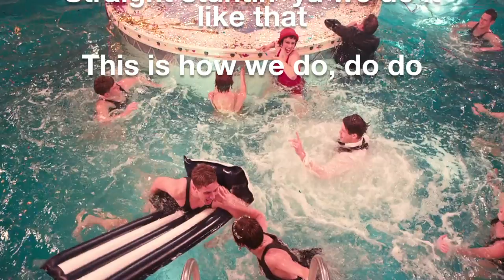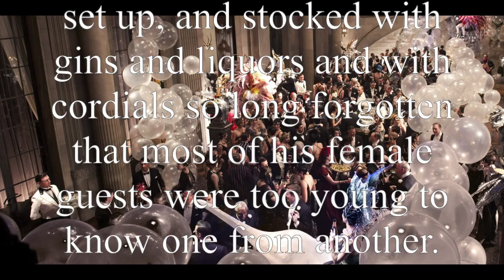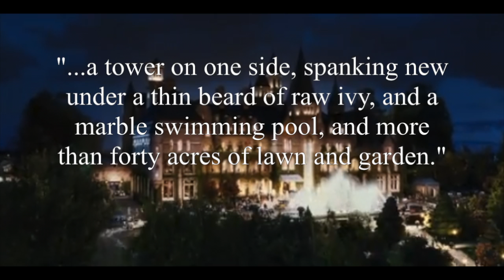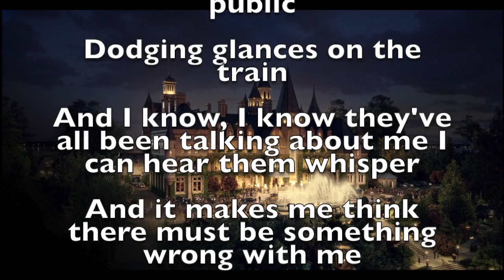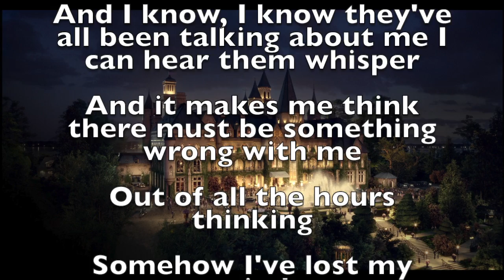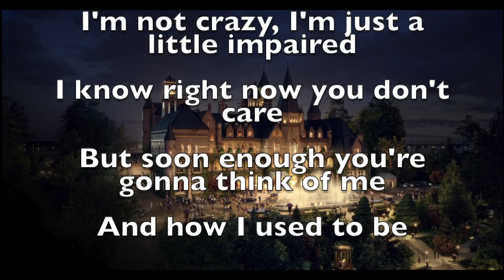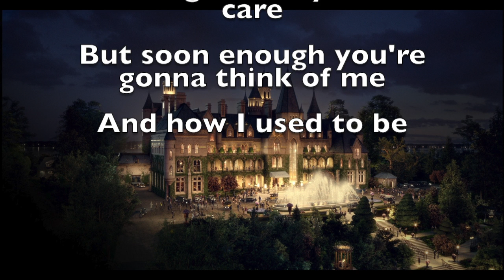The Great Gatsby Soundtrack "This Is How We Do," "Unwell"